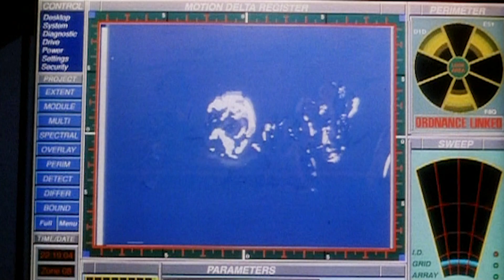Congo (1995) | TRAILER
Congo is a 1995 American science fiction action-adventure film loosely based on Michael Crichton's 1980 novel of the same name. The picture was directed by Frank Marshall starring Laura Linney, Dylan Walsh, Ernie Hudson, Tim Curry, Grant Heslov and Joe Don Baker. The film was released on June 9, 1995, by Paramount Pictures. Congo received negative reviews but performed better than expected at the box office.